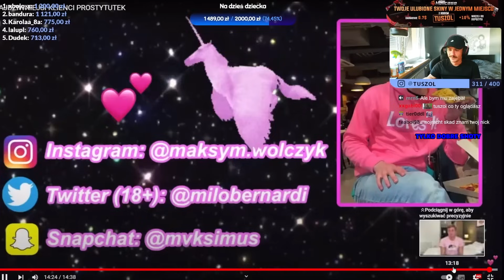Tuszol ogląda film Maksym Wołczyk - NAJDZIWNIEJSI KLIENCI PROSTYTUTEK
FILM 18+

Tagi:
takefun nitro thenitrozyniak boxdel wardega wardęga fame mma famemma yfl bungee dzinold multi youngmulti friz lexy high league highleague sandra medusa dubiel mrgh merghani julia kostera alberto budda kongo don kasjo
malik montana wersow rezi rezigiusz patecki paris platynov tromba isamu blonsky stanowski wataha marcysia